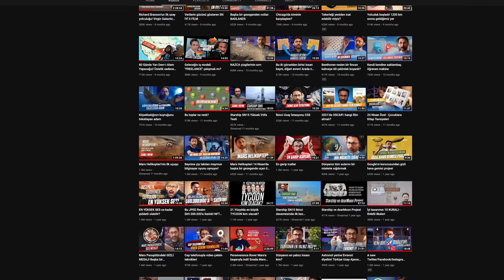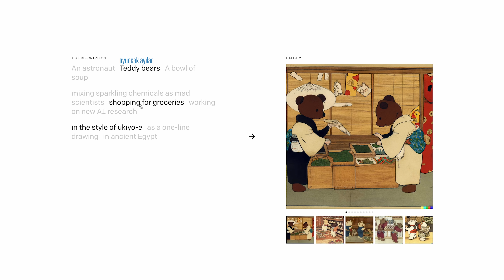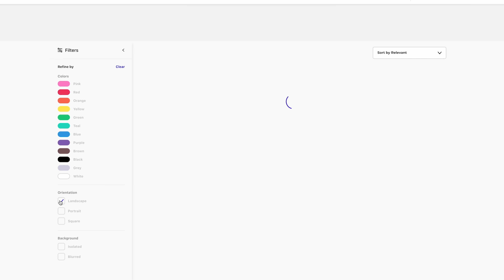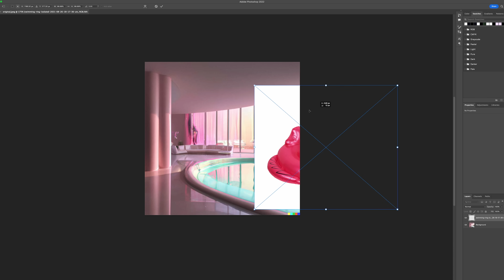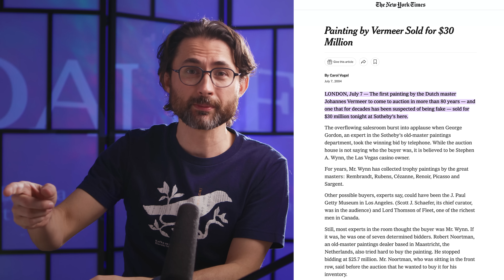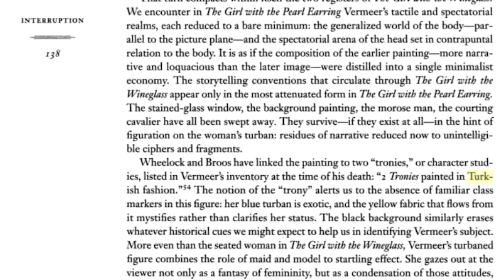Ne dersen çizebilen DALL-E'nin yenisi çok daha şaşırtıcı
Geçenlerde bir sunum hazırlıyordum ve çok özel bir görsele ihtiyacım oldu. Bir yunus görseline. Ama okyanusta değil uzayda, Satürn gezegeni yakınlarında. Dolayısıyla astronot giysili bir yunus olması gerekiyor. Tabi arama motoruna “Satürn'de astronot giysili bir yunus” yazıp aradığınızda hiçbir şey bulamıyorsunuz. İngilizce arama yapsanız bile pek bir şey çıkmıyor. O zaman ne yapabiliriz? Bilgisayardan bizim için böyle bir resim yapmasını rica edebiliriz.
Geçen yıl sizlere anlattığım bir yapay zeka vardı hatırlıyor musunuz? “Ne dersen çizen bir yapay zeka çıktı!” demiştim. “Salyangoz burger” gibi en absürt istekleri bile yerine getirebiliyordu. İşte geçen hafta onun yeni versiyonu duyuruldu: DALL-E 2. Bu kez çok daha yüksek çözünürlüklü ve kaliteli sonuçları çok daha kısa sürede çizebiliyor. “Satürn'de astronot giysili bir yunus” dediğinizde tam olarak böyle bir görsel hazırlıyor. Yapay zekanın adı sürrealist ressam Dali ve bir animasyon kahramanı olan Wall-e’den türetilmiş. Dolayısıyla bundan ilham alarak bana “yüzünün yarısı robot, diğer yarısı da Salvador Dalí olan bir portre çizebilir misin?” diye sorarsanız hiç itiraz etmiyor. Bir değil, onlarca farklı versiyonunu çok kısa bir sürede hazırlıyor. Yapabildikleri sadece resim benzeri illüstrasyonlar değil; son derece gerçekçi fotoğraflar da üretebiliyor. “Times meydanında kaykaya binen oyuncak ayı” görsellerine bir bakın. Bunların fotoğraf gibi gözükmesi sizi aldatmasın. Hiçbiri bir fotoğrafçı tarafından çekilmedi, bir bilgisayar algoritması tarafından hayal edildi.
DALL·E 2, sizin söylediğiniz bir şeyden orijinal, gerçekçi görüntüler ve hatta sanat eserleri oluşturabiliyor. Kavramları, nitelikleri ve stilleri birleştirebiliyor.
Oyuncak ayı örneğimizden devam edelim. Çok çılgın bir şey çizmesini isteyelim: Oyuncak ayıları bize “çılgın bilim insanları gibi köpüklü kimyasalları karıştırırken” göstersin ama “1990'ların Cumartesi sabahı çizgi filmleri”ndekine benzer bir stille yapsın bu çizimi.  Dediğim gibi bir değil, onlarca alternatif sonuç üretiyor. Peki aynı spesifik konuyu “dijital sanat” stiliyle hazırlasın. Stili bir kez daha değiştirelim: “buharlı makinelerin hâlâ yaygın olarak kullanıldığı, 19. yüzyılda veya sıklıkla Viktorya Dönemi İngiltere'sinde geçen H. G. Wells ve Jules Verne'in çalışmalarında da olduğu gibi kurgusal teknolojiler ya da bilgisayarın erken dönemde icadı gibi gerçek teknolojik yenilikler de içeren bir retrofütüristik bilimkurgu alt-türü”nde çizebilir misin acaba bu “çılgın bilim insanları gibi köpüklü kimyasalları karıştıran” oyuncak ayıları? Yani şu görselleri tarif ederken ne demek istediğimi ben bile tam olarak anlayamamış olabilirim ama DALL-E 2 leb derken leblebi başta olmak üzere ortaya karışık bir kuruyemiş seçkisi hazırlayıveriyor.
Bu yeni sürümde beni en çok heyecanlandıran kısım resimlere düzenleme yapmaya başlaması oldu. Herhangi bir görsele istediğiniz bir şeyi ekleyebiliyor ve bunu yaparken gölgeleri, yansımaları ve dokuları da hesaba katıyor. Diyelim ki bir iç mimarsınız ve hazırladığınız bir görsele yeni bir nesne eklemek istiyorsunuz. Mesela bu tasarıma bir flamingo ekleyelim. Normalde böyle bir şey yapmak için stok fotoğraf kütüphanelerinden birine gidip arama yaparız. Flamingo kelimesini arayınca 1521 farklı sonuç çıkardı. Belli kriterlere göre arama sonuçlarımı daraltabilirim. Mesela renklerden pembeyi seçince sonuçlar 523’e indi. Oryantasyonu dikey ve izole olsun deyince de bu kriterlere uygun 47 tane flamingo görseli bulmuş oldum. İç tasarımımda bir havuz olduğu için şu şişme flamingo aksesuarı oraya yakışır. Bunu alıp o görsele Photoshop’ta yerleştiriyorum. Klasik bir tasarım iş akışındaki adımlar genel olarak böyledir.
Aynı şeyi yapay zekaya tarif ederek yapabiliyoruz. Resmin şurasına flamingo yerleştir demem yeterli. Farklı yönlerde ve açılarda alternatifleri oluşturmasının yanı sıra sudaki yansıma detayını da oraya yerleştiriyor. Resimdeki ışık kaynağının nerede olduğunu tespit ediyor ve ona göre gölgelendiriyor. Herşeyden önemlisi resmin şurasına demek dışında hiçbir şeyi söylemedim. Orada bir havuz olduğunu fark ettiği için böyle bir seçim yaptı. Eğer resmin şurasına deseydim, bakın o kısımdaki malzemede oluşacak ışık gölge oyunları ve yansıma daha farklı olacağı için ona göre değiştiriyor. Eğer içeride değil de dışarıda bir yerlere flamingo koy deseydim bu kez aksesuar yerine gerçek flamingo koymayı tercih ediyor. Yani mekan ve nesneler arasındaki ilişkiyi anlayıp bağlama göre farklı tercihlerde bulunuyor.